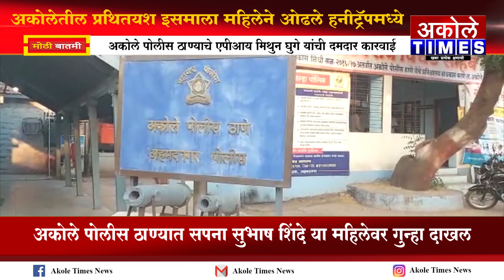सपना शिंदे या महिलेने अकोलेच्या इसमाचा बनविला अश्लील व्हिडिओ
अकोलेतील प्रथितयश इसमाला महिलेने ओढले हनीट्रॅपमध्ये